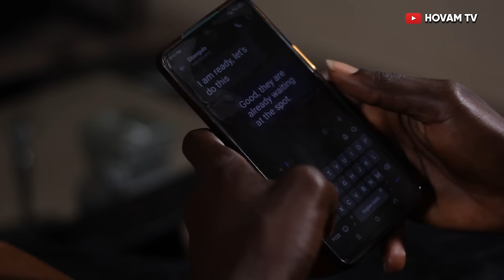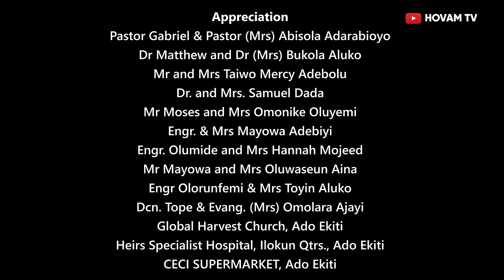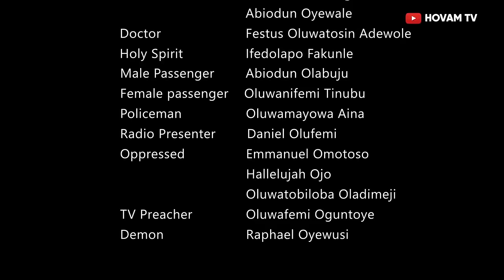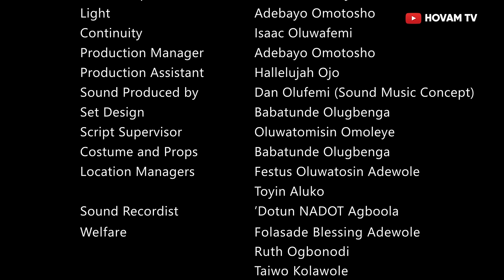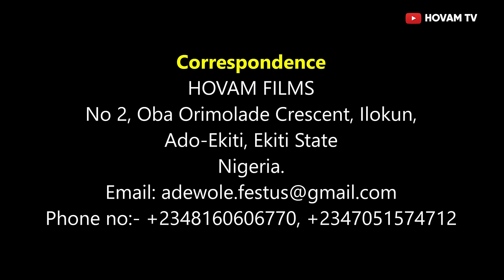GOODLY HOME (PART 2) // Written & Directed Festus Oluwatosin Adewole // HOVAM FILMS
Mr Gbenga is faced with challenges of life and tries to keep his head above water. Mrs Philip believes and clamours hyper-Grace teachings. Find out how things eventually turned out for both of them. WATCH AND SHARE!

PLEASE SHARE YOUR THOUGHTS, COMMENTS & TESTIMONIES FROM THIS MOVIE.

Are you led to support God's work through HOVAM? Please do so via...
NAIRA ACCOUNT
Bank: GTB (Guaranty Trust Bank Plc)
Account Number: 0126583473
Account Name: Festus Oluwatosin Adewole

DOMICILIARY (DOLLAR ACCOUNT)
Bank: UBA (United Bank for Africa)
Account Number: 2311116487